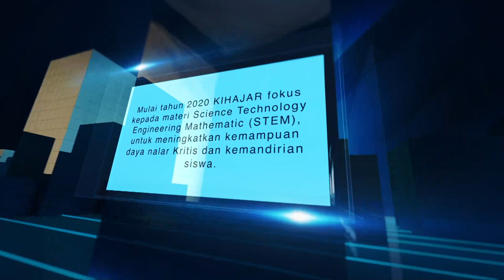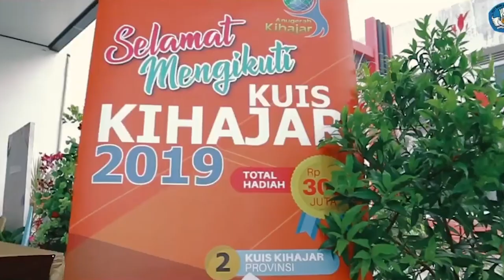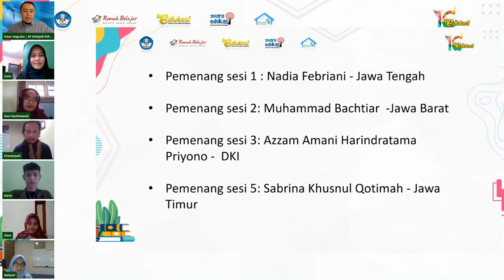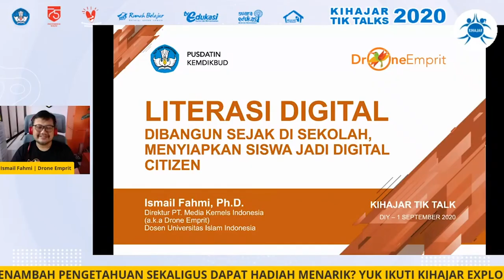Sambutan Mendikbudristek Pada Peluncuran KIHAJAR 2021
KIHAJAR 2021 telah tiba..

Serentak Bergerak Mewujudkan Merdeka Belajar